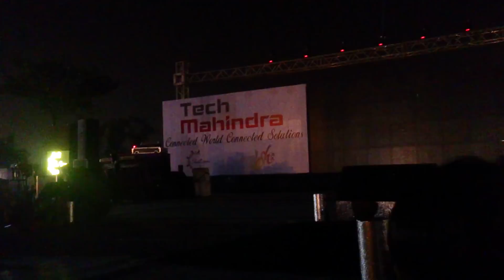Tech Mahindra Ekatvam Noida 2014 Fashion show part 1